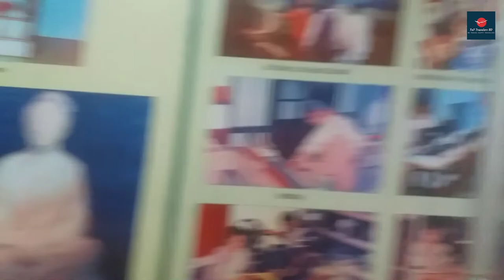Ramakrishna Mission Ashrama, Sohra Cherrapunjee | Meghalaya | রামকৃষ্ণ মিশন আশ্রম চেরাপুঞ্জি মেঘালয়